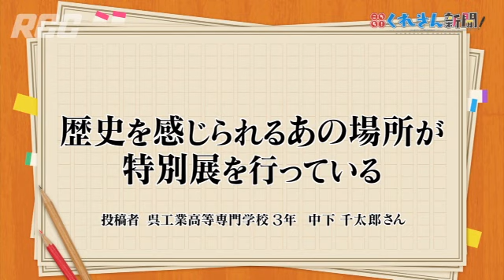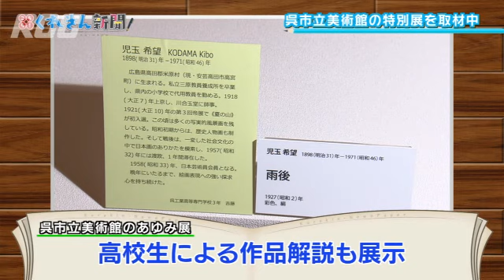『こちら！くれきん新聞！』#42 2018/2/2放送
RCCテレビ